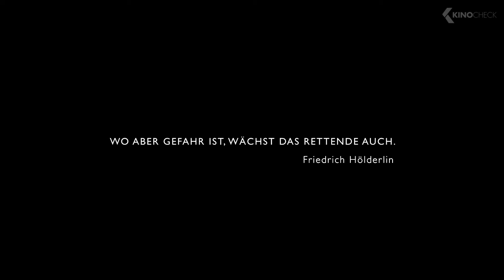DAS STILLE LEUCHTEN Trailer German Deutsch (2018)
Der französische Fußballverband war der erste Sportverband weltweit, der „Bewusstheit“ und „Selbsterkenntnis“ als zentrale Komponenten in sein Ausbildungsprogramm für jugendliche Spieler aufgenommen hat. An vielen Orten in Europa entsteht im Moment eine neue Bewusstseinskultur: Eine Achtsamkeitspraxis ohne jede Bindung an Heilslehren oder religiöse Dogmen findet an vielen Orten gleichzeitig ihren Weg in unser Bildungssystem. Eine kulturelle Strömung, deren Quellen sowohl in der Antike als auch in asiatischen Weisheitstraditionen liegen, erlebt eine Renaissance.